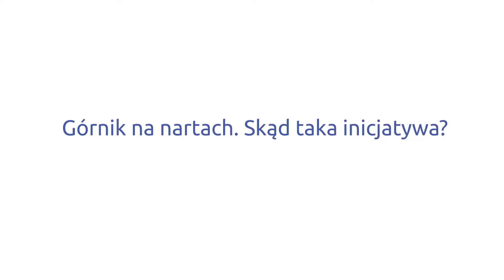Górnik na nartach. Wywiad z Piotrem Gawlikowskim